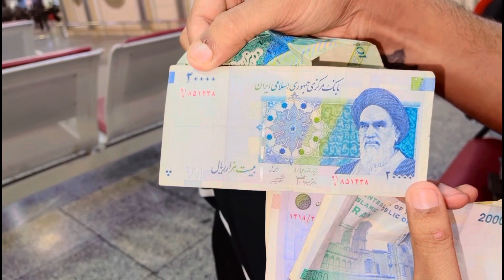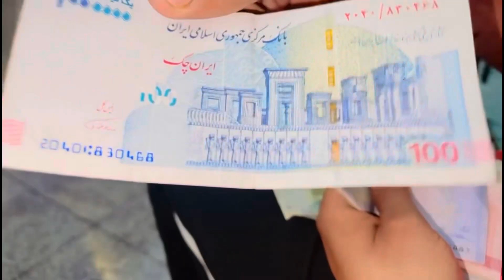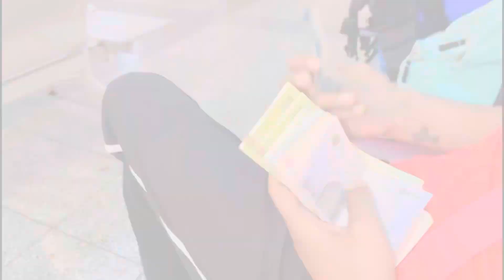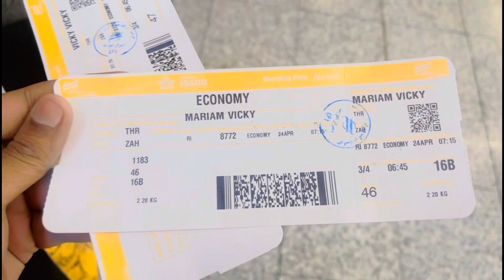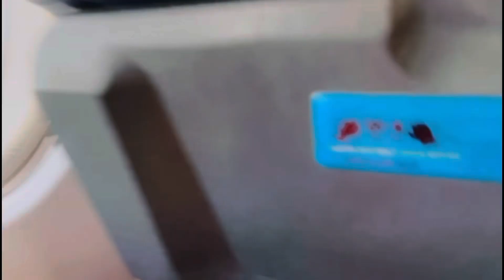Back to Home 🏡 || Iran 🇮🇷 to Pakistan 🇵🇰 By Road | By Air Heer Ranjha Vlogs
Instagram I’d

Snack id

* D